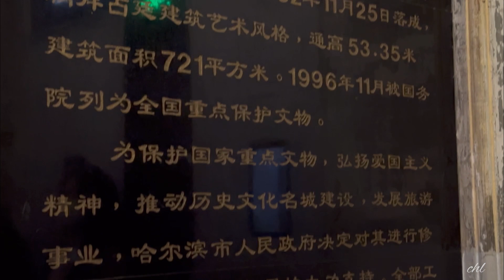📍St. Sophia Cathedral, Harbin City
Originally founded in 1907, St. Sophia Cathedral is a Byzantine architecture in central Harbin, and the landmark building of Harbin City. ⛪️🇨🇳